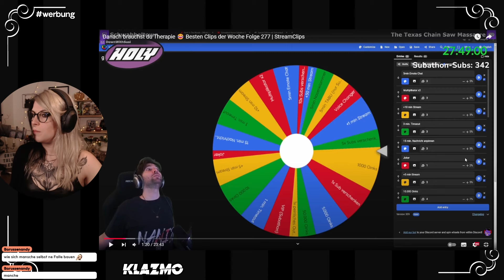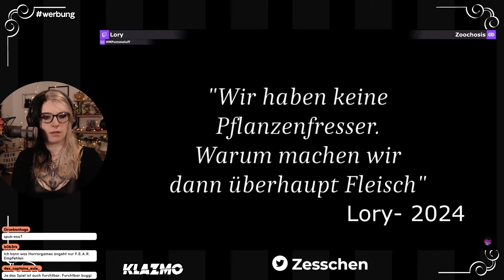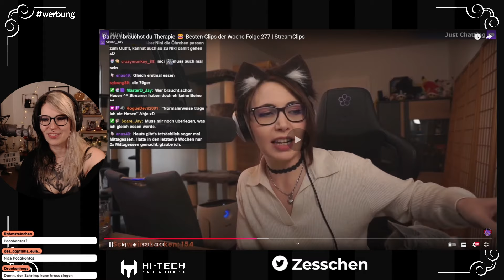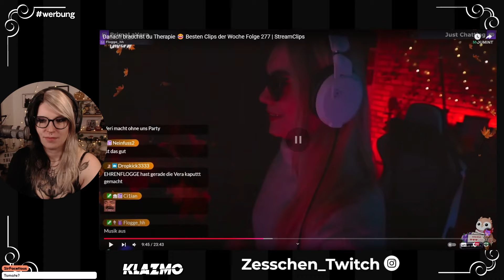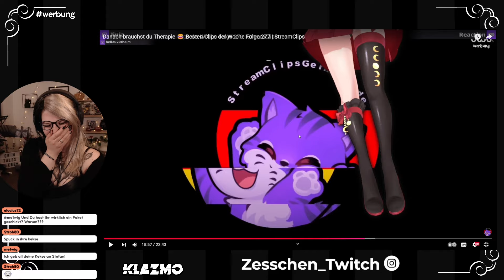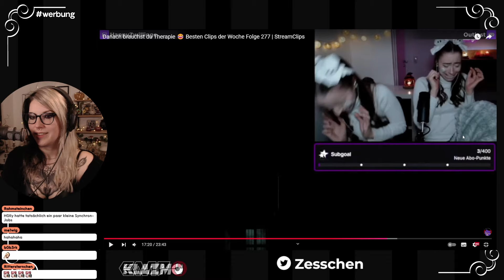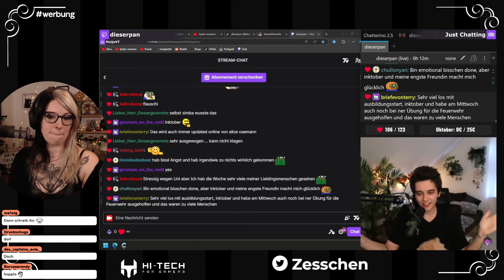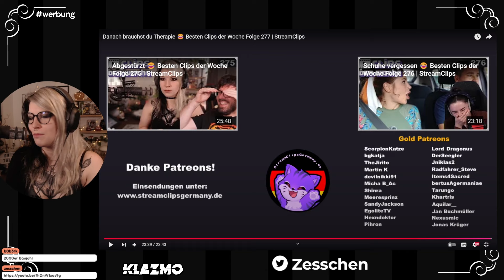Zesschen reagiert: Stream Clips Germany 277